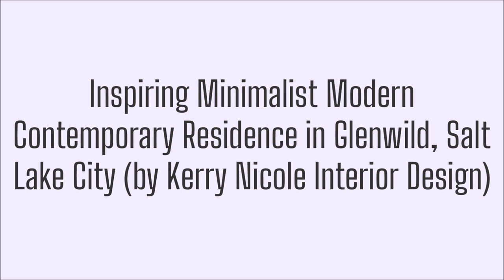Inspiring Minimalist Modern Contemporary House in Salt Lake City (Kerry Nicole Interior Design)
▶▶ A Simple Strategy To Make Life-Changing Money From The Fastest And Biggest Wealth Transfer In History

Inspiring Minimalist Modern Contemporary Residence in Glenwild, Salt Lake City (by Kerry Nicole Interior Design)